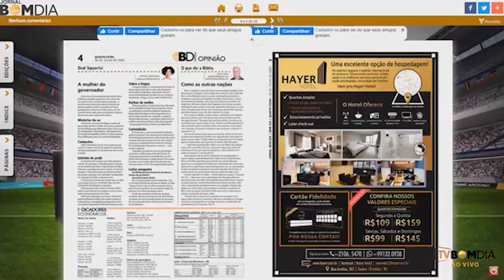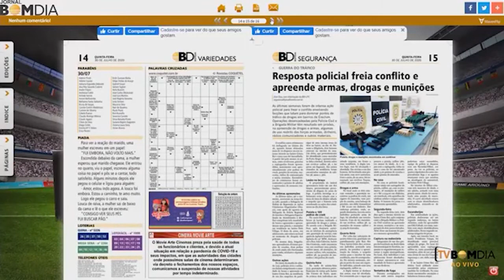Destaques do Bom Dia Impresso e Digital - 30/07/2020